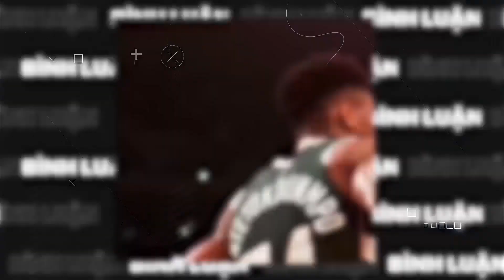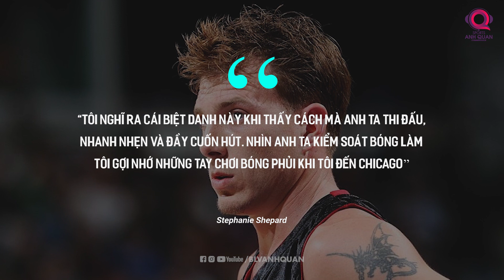JASON WILLIAMS - THỎI SOCOLA TRẮNG TÀI HOA NHƯNG CHƯA BAO GIỜ VƯƠN TẦM NGÔI SAO.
Jason Williams, hay còn được gọi là Socola Trắng là một trong số ít các cầu thủ phủi bụi đường phố để mang thứ bóng rổ kỹ nghệ lên sân khấu bạc tỷ NBA. Tuy nhiên dù tài năng đến vậy, nhưng anh chưa từng đạt đến đẳng cấp All-star.